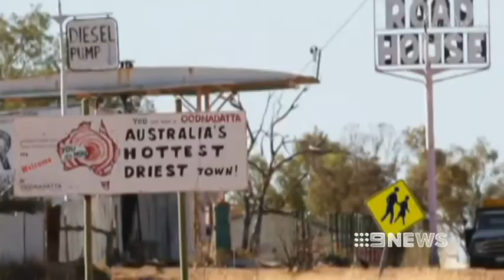BUSHFIRE WARNING - 1/1/2014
Catastrophic fire danger is expected across South Australia's Far North tomorrow, thanks to near-record heat and fierce winds, linked to the remnants of Cyclone Christine.